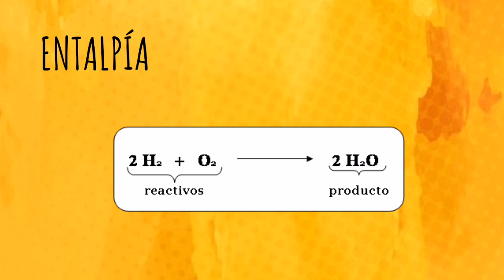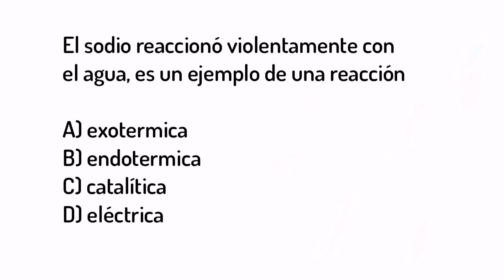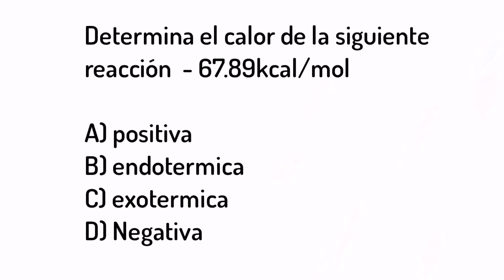🌡️REACCIONES ENDOTERMICAS Y EXOTERMICAS/Entalpía /energía interna/GUÍA EXAMEN UNAM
Energía
Energía es la capacidad que tiene todo cuerpo para producir un trabajo.
Existen diversos tipos de energía: química, cinética, potencial, mecánica, eléctrica, nuclear, solar,
eólica, geotérmica
De manera práctica, se dice que tenemos dos formas de energía: la exotérmica, cuando se libera
energía en un proceso y la endotérmica, cuando se requiere calor para el proceso
Termodinámica
Ciencia que estudia las transformaciones de la energía que se producen en los procesos físicos y quími-
En termodinámica - a diferencia de termoquímica (que es la ciencia que estudia el calor que entra
a un sistema debido a la ocurrencia de una reacción química)- nos enfocamos a una porción (sistema)
y Jo que existe alrededor (medio que rodea al sistema). Si la temperatura de los alrededores desciende,
entonces entra calor al sistema y se identifica con signo positivo, si la temperatura fuera del sistema es
mayor entonces sale calor y se identifica con el signo negativo.

GUIA Y TEMARIO¡GRATIS!

Enviame un mensaje!! Yo te estaré atendiendo personalmente